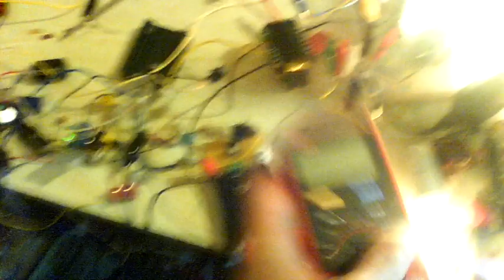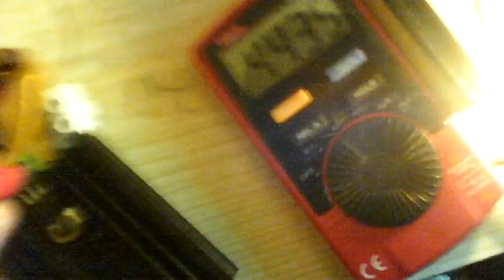Работа пушпула на трансформаторе. Транзисторы не греються. VID 20161009 140712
В конце позвонено было и камера выключилось.